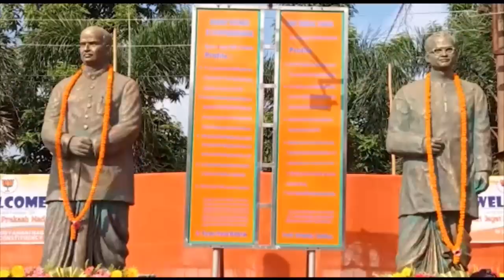jp nadda ni koklam panda surjomani nagar oh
Tang salo surjomani nagar oh tipura haste rwng nog kotor ni bwskango pandit Deendayal upaddhyay tei shymaprasad Mukherjee ni mathongo khumtwrang kanriwi borog no borom rikha jp nadda. Abo ni yakgulo kaisa chiksa koklam pandao luku rogni bagwi kok narwk kha jp nadda .